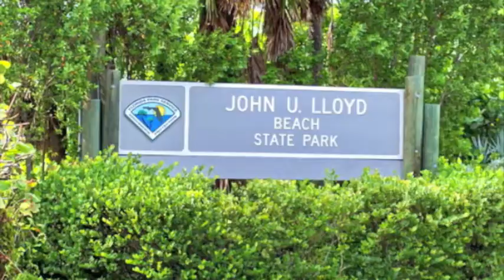Green Tree Annual 4th of July Cook Out 2010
Green Tree Annual "Cook Out on the Beach" FREE admission all day from Noon - 8pm @ John U. Lloyd State Beach Park.